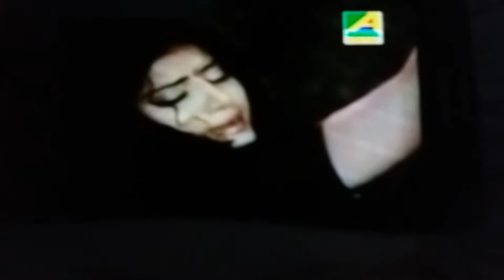BANGLA MOVIE SONG_BADENIR PREM_ONJU GUSH